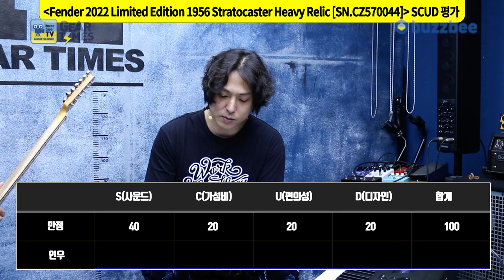[GearTimes 3783회] 펜더 Fender Custom Shop 2022 Ltd 1956 Stratocaster Heavy Relic [SN.CZ570044]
0:00 오프닝
1:51 스펙(Spec)
2:59 사운드 테스트(Sound test)
10:02 시연 (Demo)
11:05 한줄평
12:03 점수